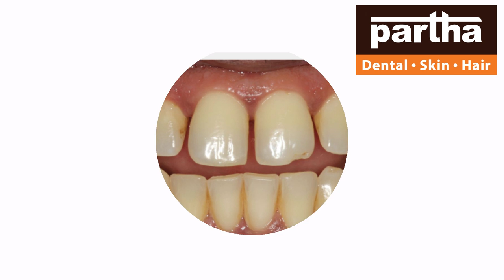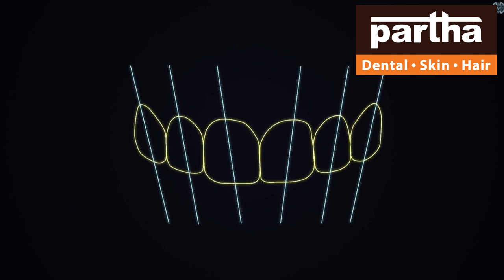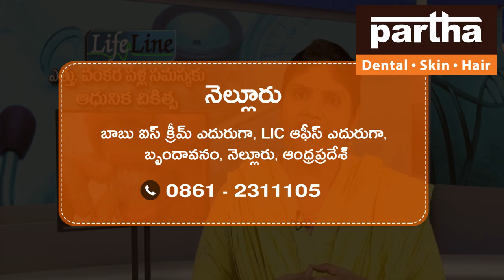Nellore | Partha Dental Skin Hair Clinic | Dr Kalpana | Advanced Dental Skin Hair Treatments